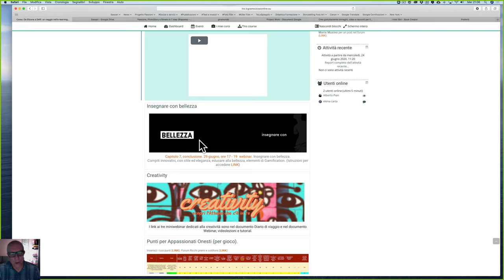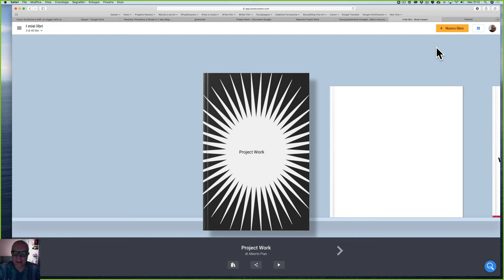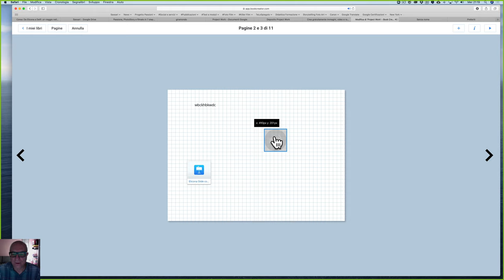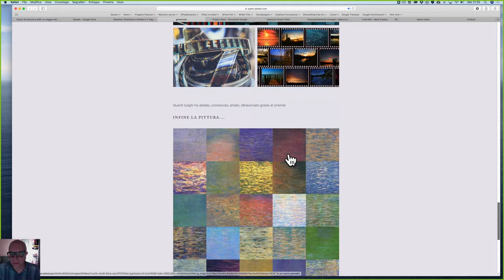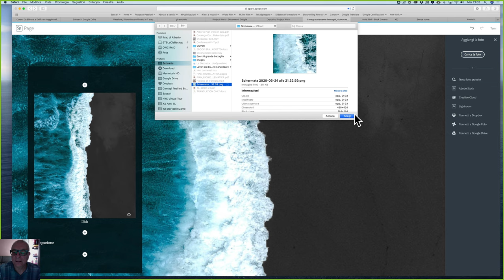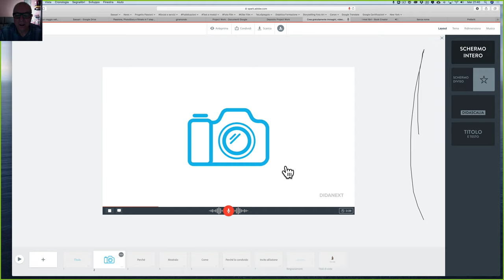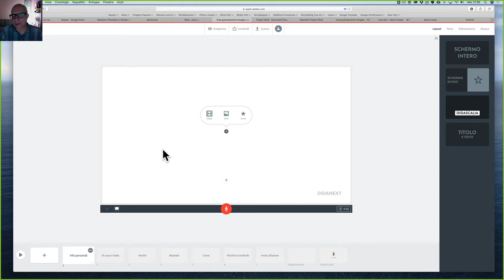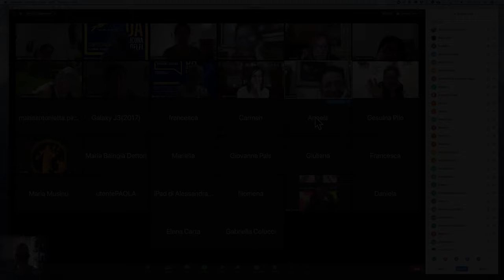MiniWebinar Elicona e-learning. Il Project Work e applicazioni correlate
Presentazione del Project Work e uno sguardo alle applicazioni Book Creator, Adobe Spark Page, Adobe Spark Video leggi il blog, scarica il Magazine, ottieni altri contenuti.